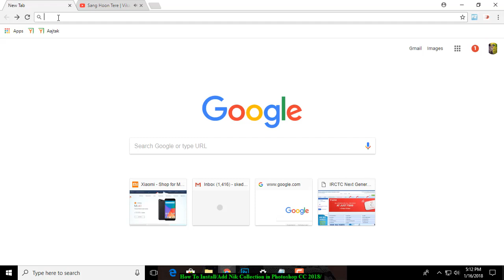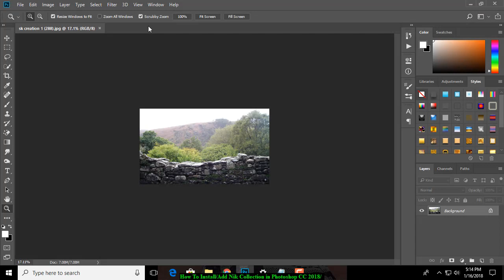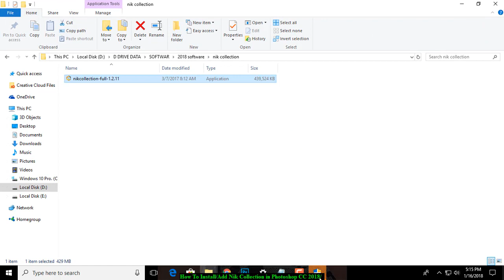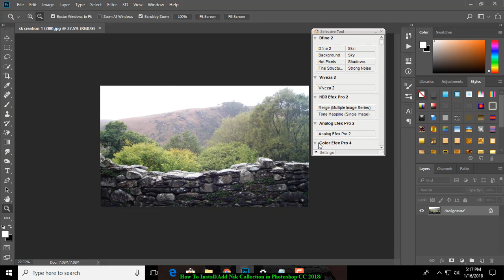How to install - Add Nik Collection in Photoshop CC 2018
Hello Photoshop Lovers..
I've shown you how to Install Nik Collection in Adobe Photoshop CC 2018.

Follw me